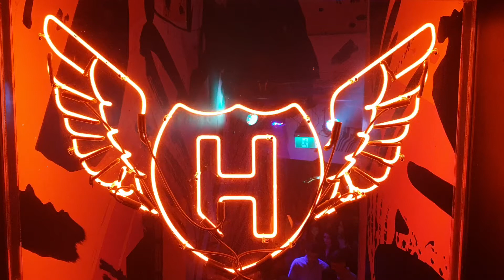#143 SNL-3🔞 시드니 [락다운] 2주일 전(Homemade club/ 2 weeks ago before Sydney lockdown)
Thanks 4 come on boys^^
위 영상은 시드니 락다운 조치가 되기 2주일 전 12/06/2021 에 촬영해
바로 편집해 올려 놓은 영상입니다. 부디 민감한 시기에 오해 없고 촬영 당시만 해더라도
상당 기간 동안 호주 NSW에 코로나 환자가 0를 유지하고 있는 상태 였습니다.

하지만 6월 24일(목) 쯤 확인된  24 cases 중에 절반 이상이 community 감염을 했을 것으로 예상하고 추적을 하게 되면서 바로 25일(금) 자정부터 약 2주간 대부분의 Sydney 지역이 lockdown에 들어 갔으며 많은 검사수에도 불구하고 일일 환자가 20-30명을 지속하면서
7일 6일까지 약 330명이 감염됐었으며 진정되지 않자,
NSW는 7월 7일(수) 일주일 더 연장하여 7월 16일까지 상황을 봐 가며 락다운을 지속할 지를 결정할 것 같습니다.

작년 펜데믹이 시작한 이유로 호주와 NSW는 방역을 잘해 왔지만, 최근 델타 변이가 들어오는 과정과  저조한 백신 접종률( 호주 전체 인구에 10%도 안되는 백신 접종률)로 인해 델타 변이발 심각한 확산에 시드니 대부분 지역에 락다운이라는 초유의 봉쇄 조치 결정에 이르게 되었고 16일까지 3주간 조치가 진행될 예정이지만 아직도 소수 몇몇의 이기적인 행동과 참여가 이뤄지지 않아 과연 3주 안에 예정되로 끝날게 될지는 의문입니다.

저 역시도 그렇고 많은 분들이 지칠대로 지쳐 힘들고 예민하고 재미가 없는 모습을 많이 보게 됩니다. 그럴수록 모두들 힘내시고 하루 빨리 백신을 맞아 서로를 보호 해야 하는 것이 최선이라고 의견을 내 봅니다.